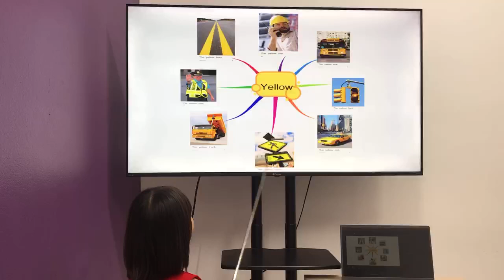Ngọc Diệp EOWSC/E